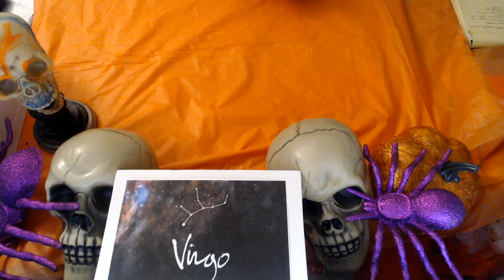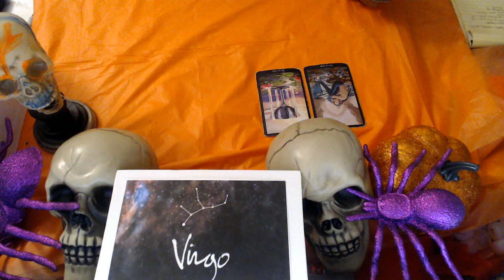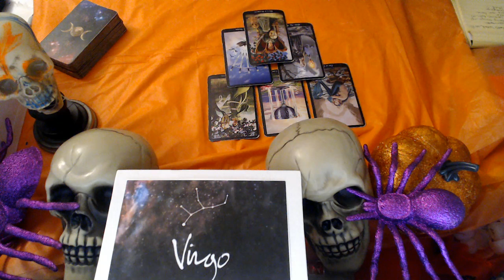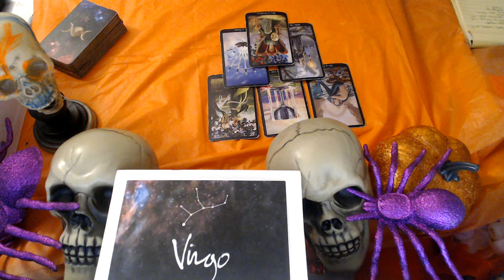VIRGO- OCTOBER MID MONTH 2021 LOVE "OUT WITH THE OLD"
3 Card Reading
30 Min Reading
1 Hr Reading